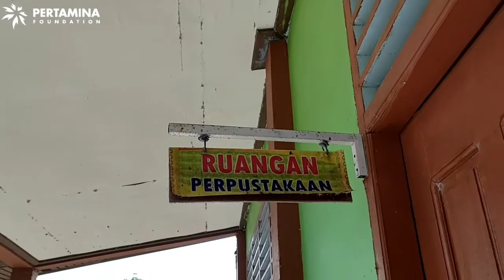profil kampus STAI Sultan Syarif Hasyim Siak